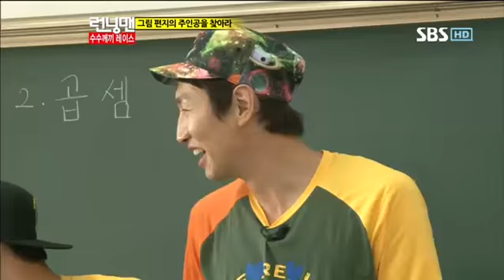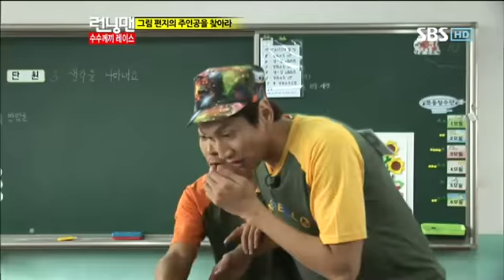수지 유빈 런닝맨 다시보기10